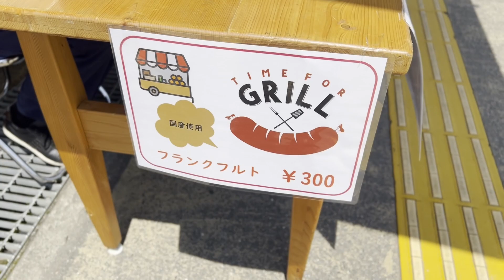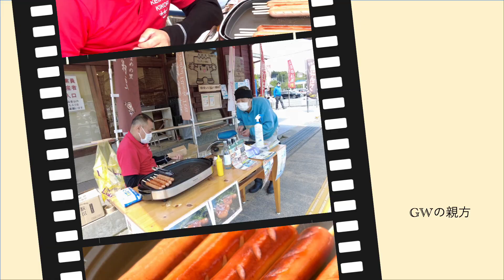【道の駅】ウッディー京北で親方がフランクフルトを店頭販売してきました笑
2022/5/3（火）

大型連休真っ只中に、親方が道の駅「ウッディー京北」の前でフランクフルト売りをしてきました。

笑いどころは・・・ありません！笑